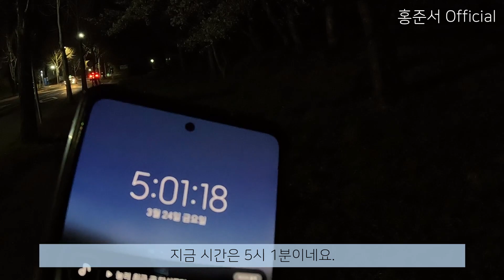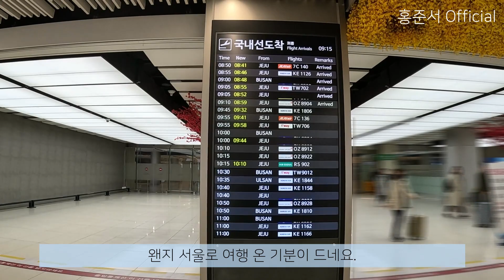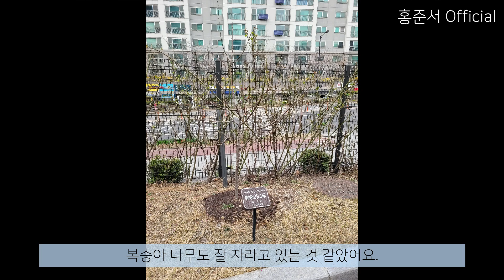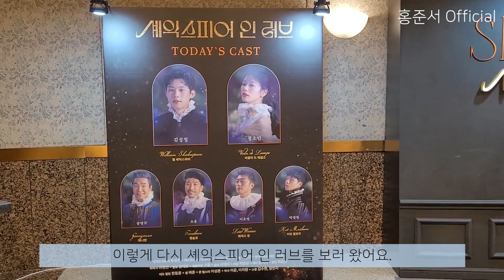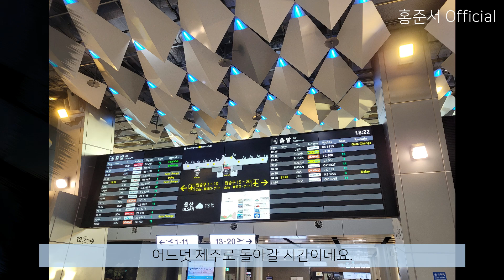한 달 만에 비행기 타고 집에 가는 대학생 Vlog✈️ | 제주대생 브이로그 | 일상 브이로그 | 홍준서 Official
한 달 만에 서울에 다녀왔어요.
2박 3일을 참 바쁘게 보냈는데 자세한 내용은 영상을 통해 확인하세요~
⏳️ Timeline
00:00 Intro
-Day 1
00:27 제주국제공항으로
01:56 서울로 가는 비행기 안에서
02:45 김포국제공항
03:02 고등학교 방문
03:14 친구들과 저녁
03:40 여의도 한강공원
-Day 2
04:13 연극 "셰익스피어 인 러브"
-Day 3
06:03 다시 제주도로
07:04 Outro
Main Camera: GoPro HERO11 Black
본 영상에는 네이버 나눔 글꼴이 적용되었습니다.
*악의적 댓글은 관리자에 의해 무통보 삭제될 수 있습니다.